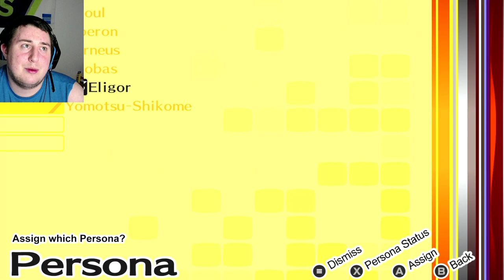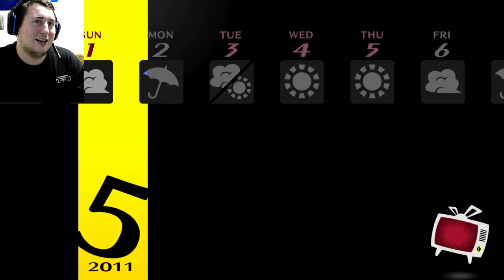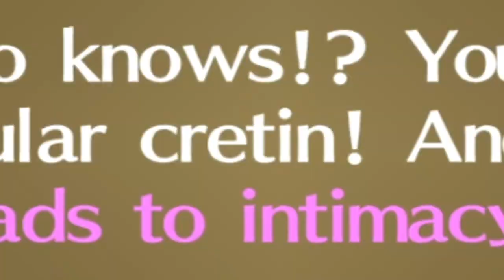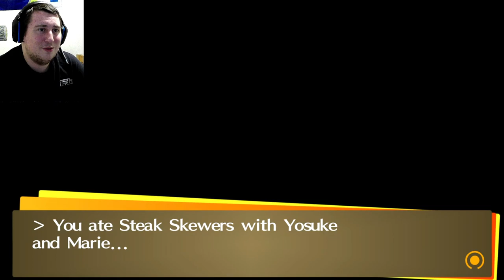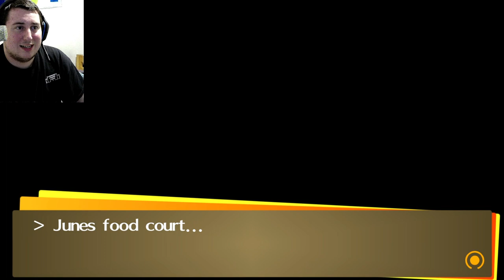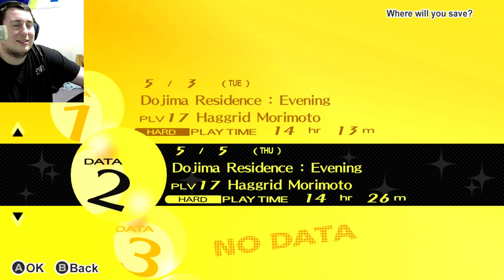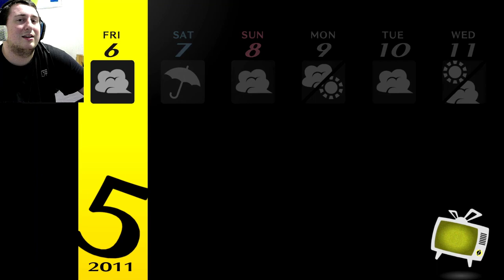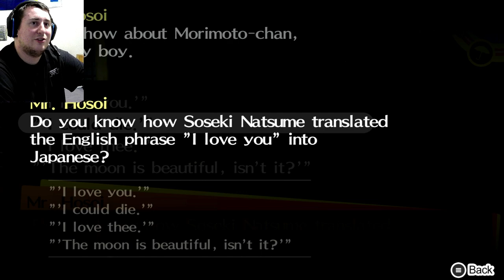NEW INTERACTIONS! Persona 4 golden blind ep 9